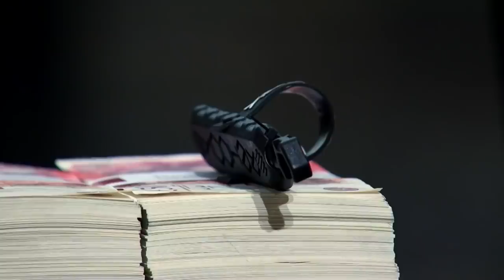"That Sounds Like A Very Small, Niche Opportunity" | Dragons' Den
Cycling entrepreneur, Wayne Taylor was cycling to work one day when his chain broke, he arrived at the office with oily hands and decided to come up with a solution...

He's seeking a £50,000 investment for a 15% stake. Will the Dragons' tell him to pedal on or will they take the handlebars?